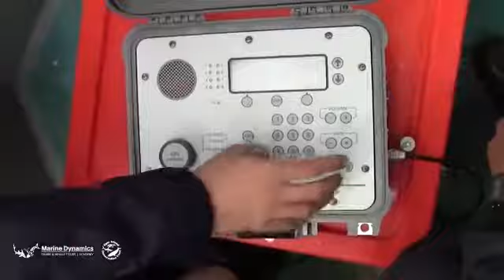Xplorio™ Gansbaai - Marine Dynamics Shark Cage Diving - Sharks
Marine Dynamics is an award-winning, ecotourism and conservation company based just outside of Gansbaai, in Kleinbaai, South Africa.